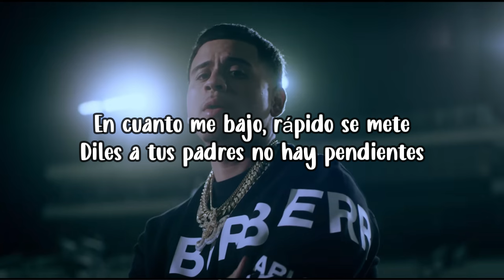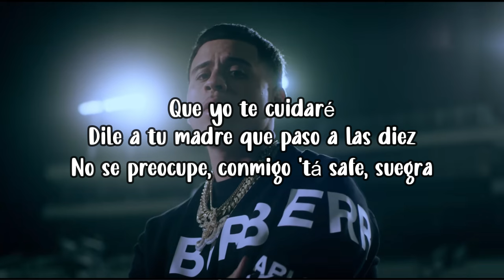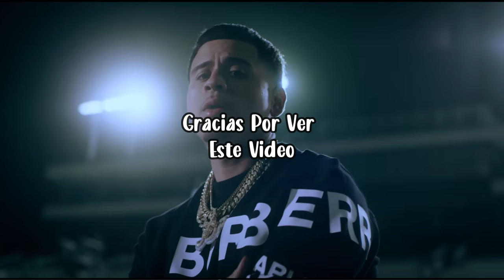Fuerza Regida - Enculado (LETRA)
📜Fuerza Regida - Enculado Letras📜

[Verso 1]
Plebada, ya me perdieron, me traen enculado
Cuando probé sus besitos quedé enamorado
Ese lindo cuerpo y su manera
De llevarme a mirar las estrellas
Tus vecinos me ven raro cuando voy llegando
¿Será porque llego en carros bien polarizados?
En cuanto me bajo, rápido se mete
Diles a tus padres no hay pendientes

[Coro]
Que yo te cuidaré
Dile a tu madre que paso a las diez
No se preocupe, conmigo 'tá safe, suegra

[Interludio]
Fuerza Regida

[Verso 2]
Le gusta tomar conmigo cuando ando enfierrado
Si le saco el cuerno, también le gusta jalarlo
Eres todo lo que había soñado
Tú, mi niña hermosa, mi regalo